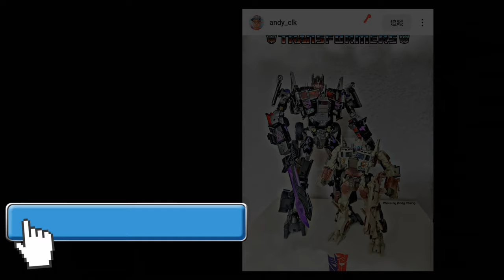年度杰出的產品 胡服騎射的變形金剛分享時間1535集 傳承 指揮官級 汽車大師 Transformers LEGACY Commander Class MOTORMASTER